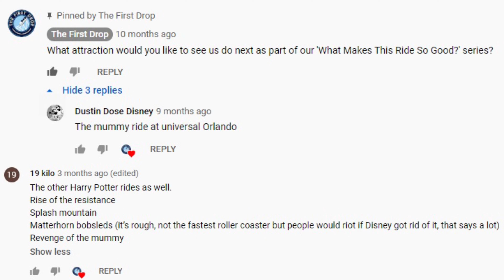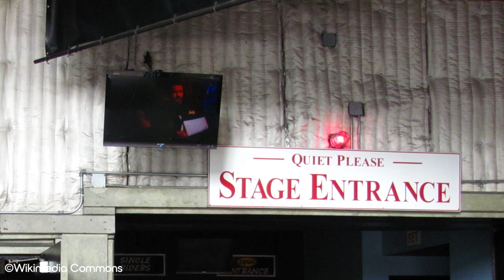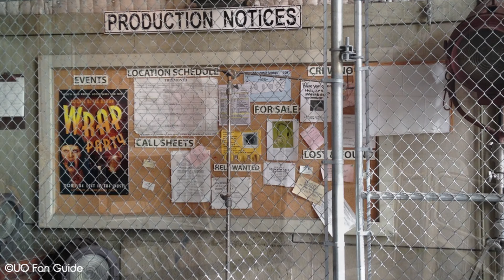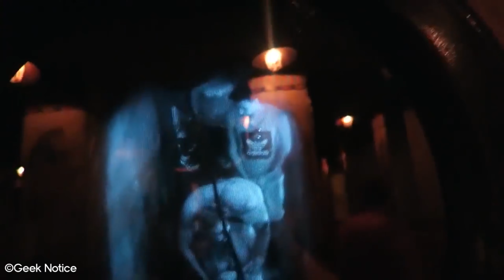Revenge of the Mummy - What Makes This Ride So Good?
In this installment of our 'What Makes This Ride So Good?' series, we turn our attention to a Universal classic! Revenge of the Mummy: The Ride at Universal Studios Florida, as part of the Universal Orlando Resort combines some of our favourite elements for theme park attractions to make an amazing ride. This ride combines a traditional dark ride with an intense indoor roller coaster, while incorporating some in-depth theming. This is all tied in together with a layered story to create the world's first ever psychological fear ride! We're going to take a look at these various aspects to detail what makes this ride so good.

Revenge of the Mummy is also included in both Universal Studios Hollywood and Universal Studios Singapore and has become a firm fan classic of each resort. But it's also highly regarded in the theme park industry and has been awarded legendary status according to the Golden Ticket Awards. Sit back and enjoy 'Revenge of the Mummy - What Makes This Ride So Good?'

Image Credits:
ThemeParkGroupie
TheCoasterSpot
GeekNotice
ThemeParkPOV
UCCPbym8urIL-X1230WuLUCQ
attractionsmagazine
Nbclearn
UniversalOrlando
PCTravelDine
planetCstudios
attractionsmagazine
themeparkreview
AlexanderiaJayne